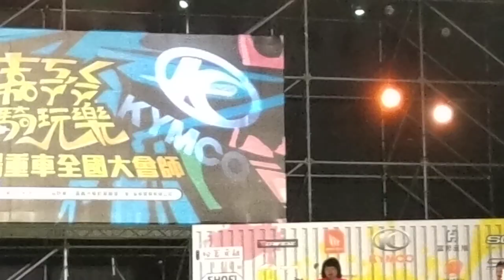2019光陽重車全國大會師 08